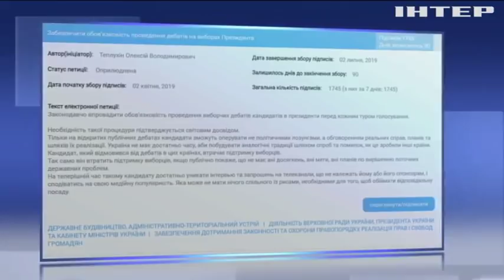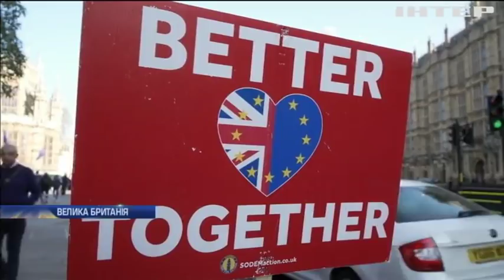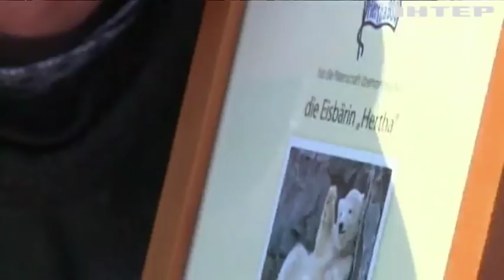Новости 7:00, выпуск за 3 апреля 2019 года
Дивіться у цьому випуску: На Донбасі за добу загинули двоє військових. Біля Авдіївки зафіксували тимчасове затишшя. Вибори-2019: ЦВК опрацювала 99,8% протоколів.